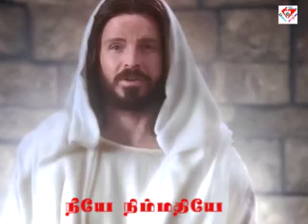Tamil Spiritual Songs: Ella Kathavum Mudinallum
Claretian Fathers Composed Tamil Spiritual Songs. Lyrics and Song by Fr. Rudalf Maria Delfin M CMF